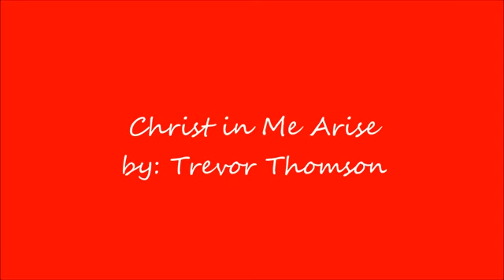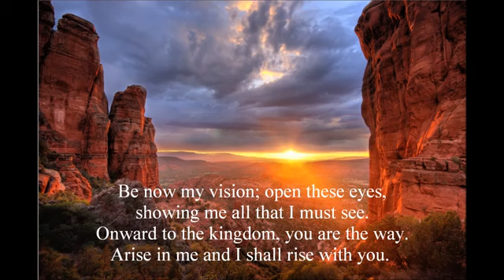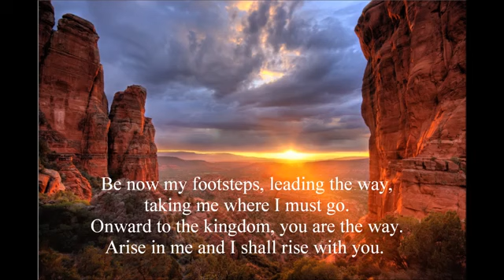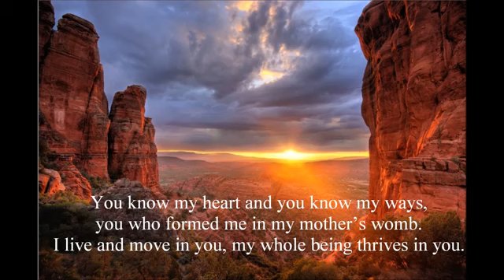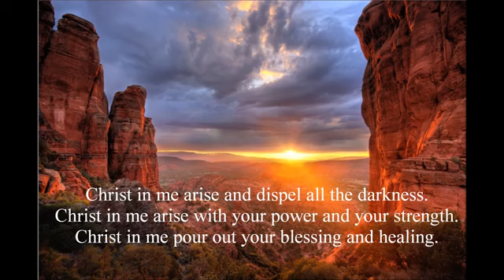Christ In Me Arise - Trevor Thomson